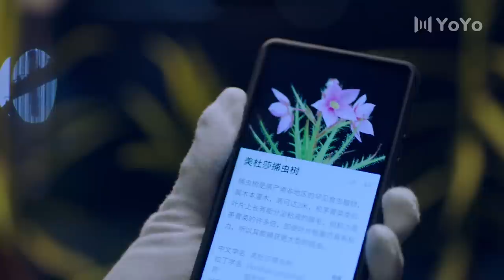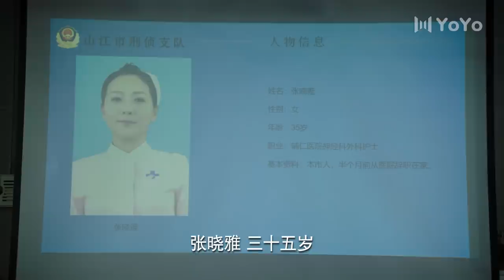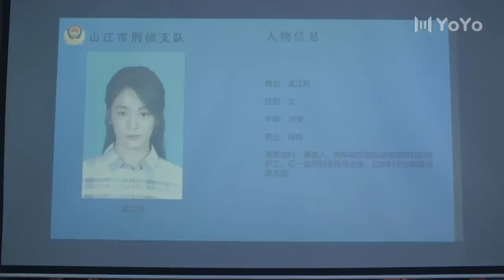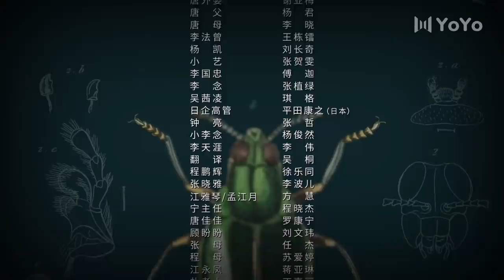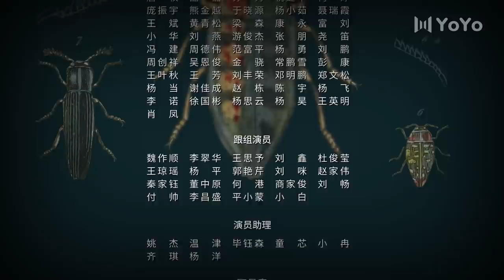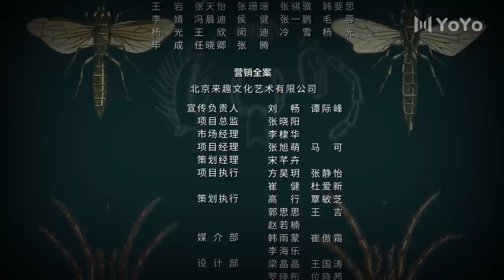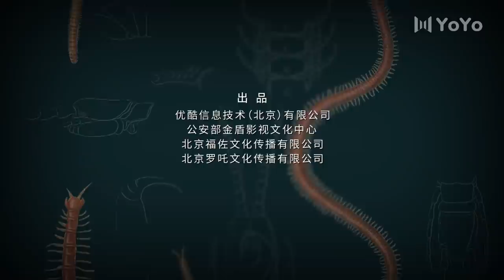【FULL】破茧 06 | Insect Detective 06（张耀、楚月、马可）